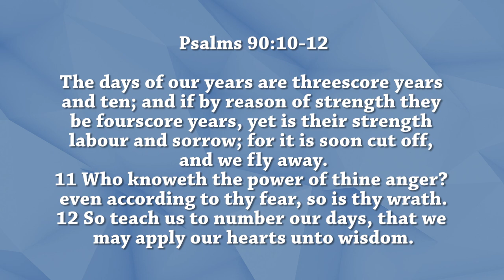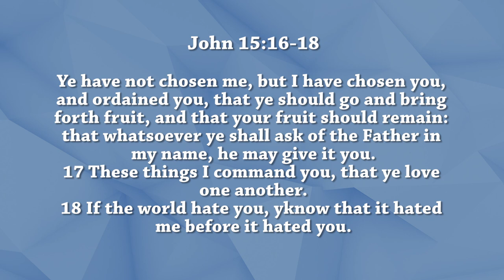Apostle Rev. Dr. Dale DesVignes: Understanding My Assignment 2019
Understanding Your Assignment , ministered by  Apostle Dale DesVignes of Pillars of Truth Evangelistic Outreach Ministry in Chaguanas, Trinidad & Tobago.